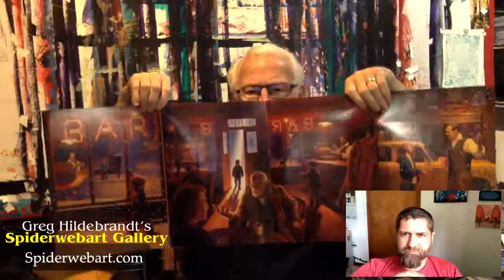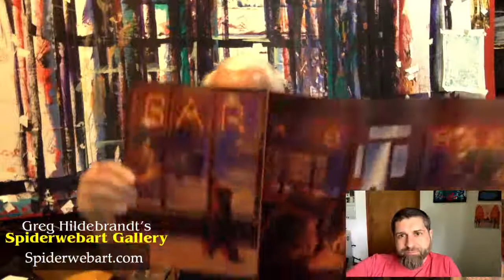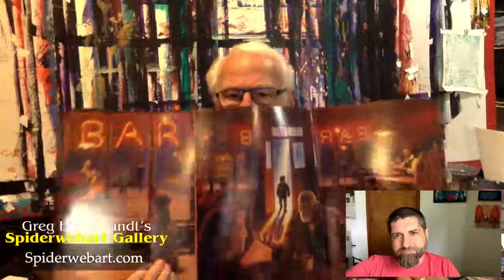Greg Hildebrandt: Tryin' To Get it Right, Ep. 28, Painting Art for Reproduction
On this week's Livestream Greg Hildebrandt and Keith Garletts will be discussing painting art for reproduction.
During this freeform conversation, they will cover topics such as;
- reduction
- CMYK and the printing process
- readability
- visual impact
As always, the conversation is bound to take a few twists and turns and some laughs will definitely be had.

To view and purchase Greg's original art or prints visit spiderwebart.com